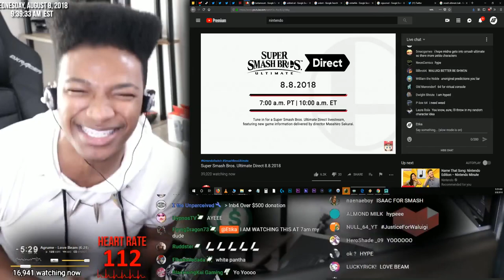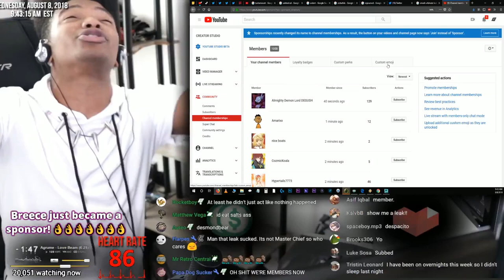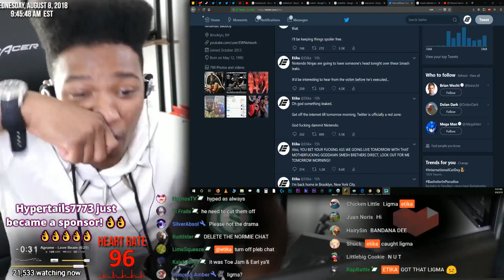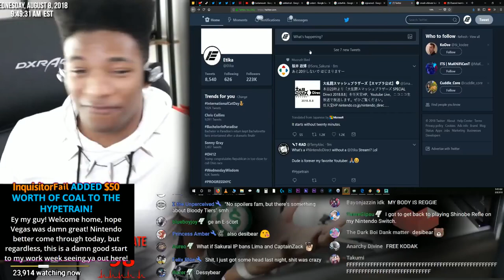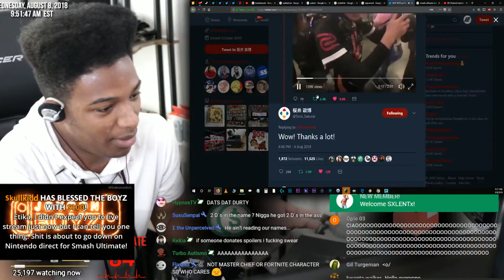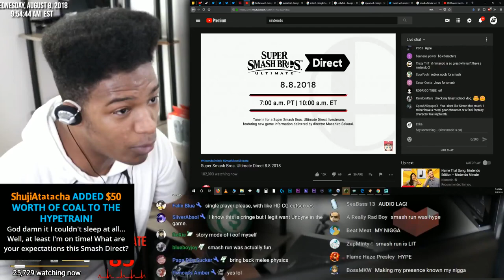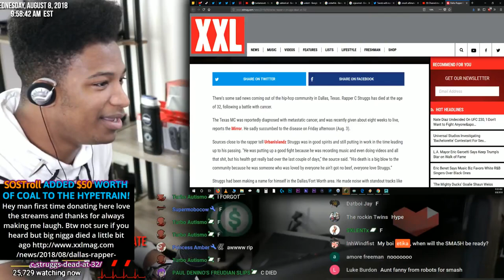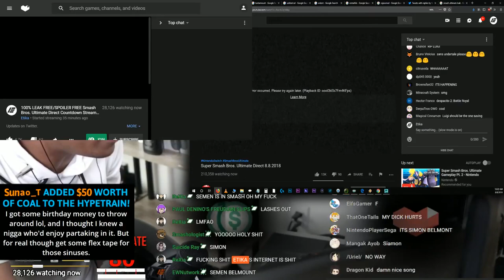INC 100% LEAK FREE SPOILER FREE Smash Bros Ultimate Direct Countdown